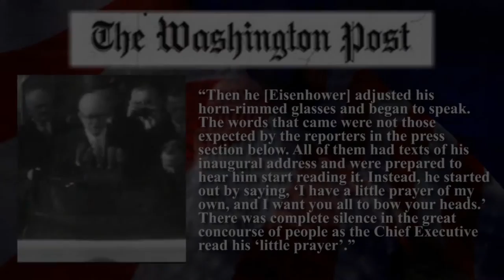Eisenhower's Inaugural Prayer